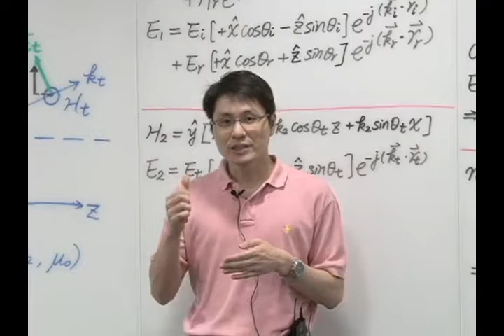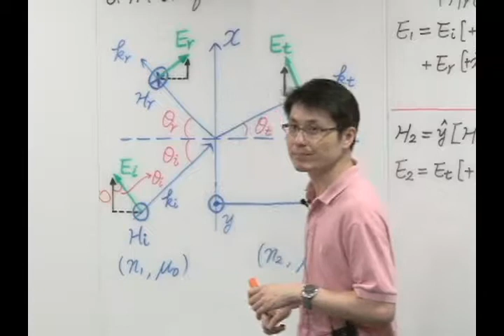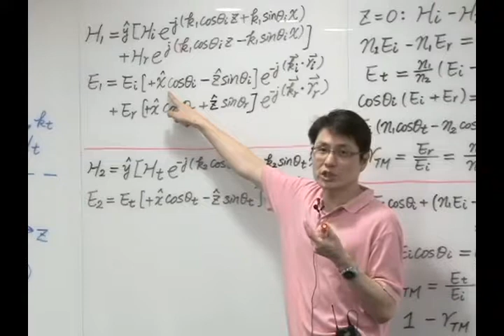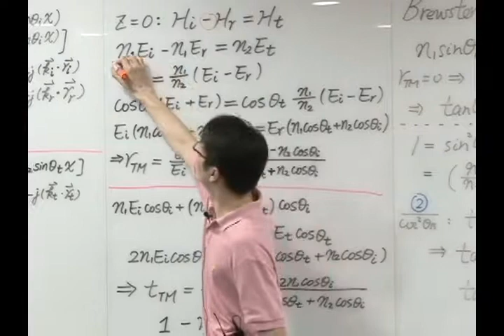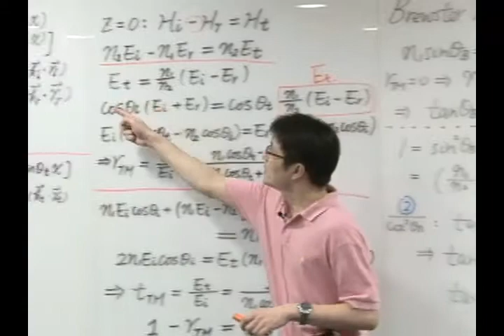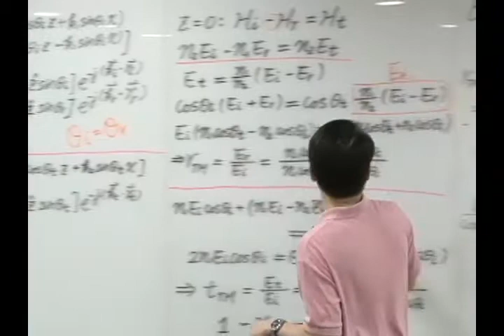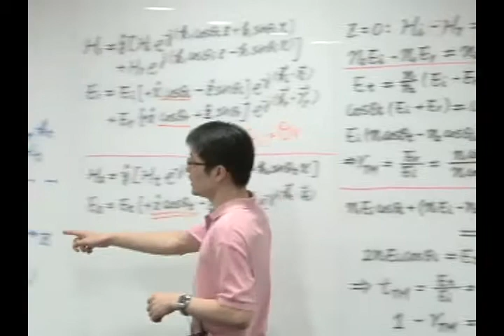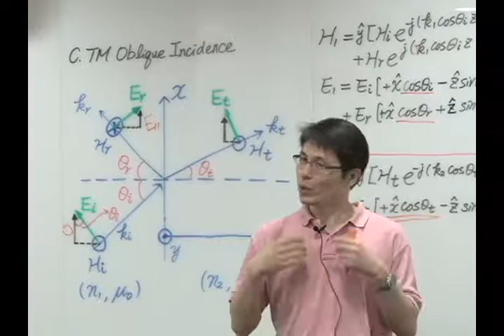10510黃承彬教授光電工程導論_第3D講 Refraction and Reflection